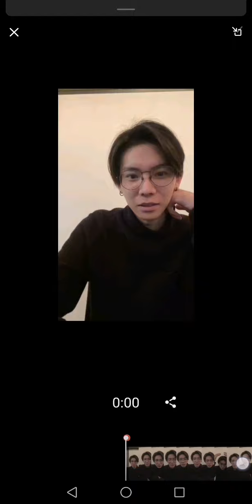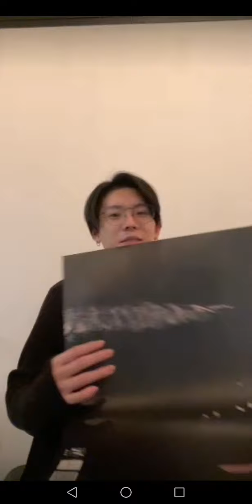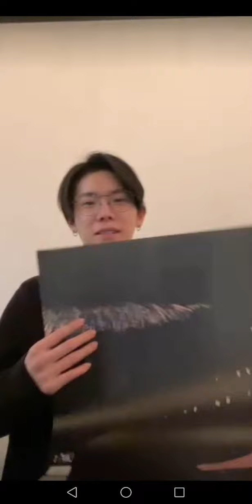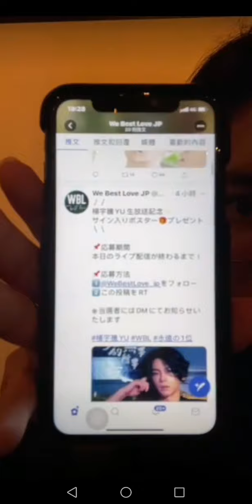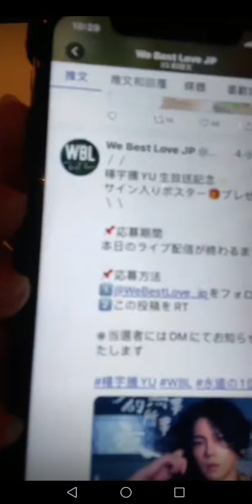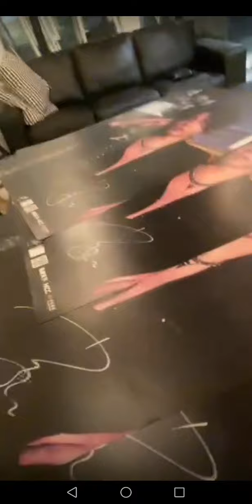2021.01.28 楊宇騰YU Twitter live